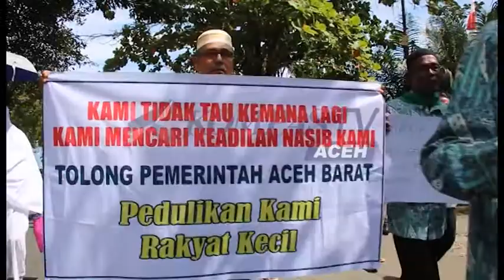PENIPUAN JAMAAH UMROH | KOMPAS TV ACEH_29082017